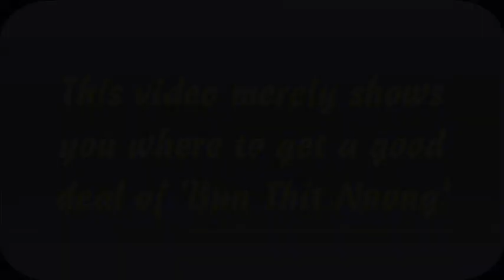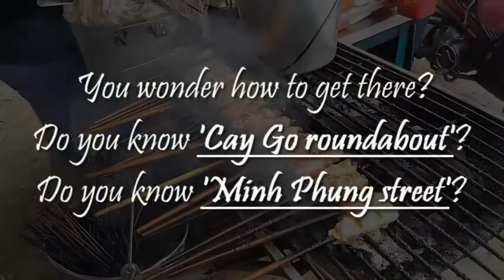Bun Thit Nuong with Ton Ton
Bun Thit Nuong
Artist: the city of Prague
Philharmonic Orchestra
Camera: Thien Ton
Adviser: My Hang